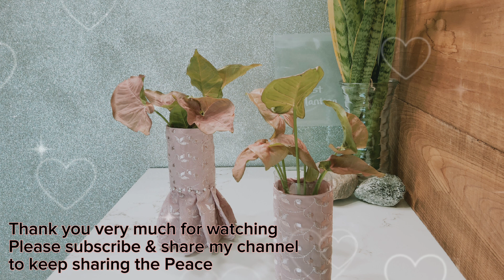Quick And Easy Pot Decoration Hack: Dress Up With Pins Without Sewing | Divide Syngonium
Welcome   " @balconygrowherbs
"No Sew" Easy Way To Dress up the pot With Pins & Recycled Cloth | Divide Syngonium
Quick And Easy Pot Decoration Hack: Dress Up With Pins Without Sewing